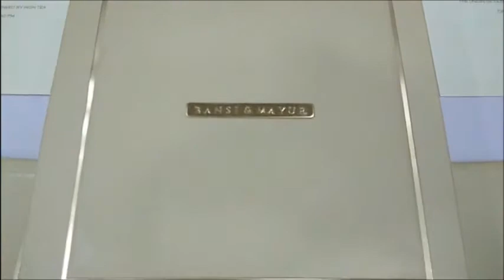Enchanting Pale Yellow Shading Dry Fruit Box Wedding Card - KMM9945B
This wedding card is a box wedding card. This multipurpose box can be used to gift dry fruits / chocolates / sweets in various ceremonies. In the box there will be a card in pale yellow shading. This card has a cover and two inserts as a standard offer.  A gap is given below the card which is used for keeping dry fruits. This wedding card is a super premium wedding card. Our offered box is the splendid way to invite the guests for marriage party. A name plate made of acrylic material is placed at the centre of the box. The names of bride and groom can be imprinted in the name plate. Get in touch with us to put in the order for the card. Click the WATCH VIDEO icon to see the video of the card.